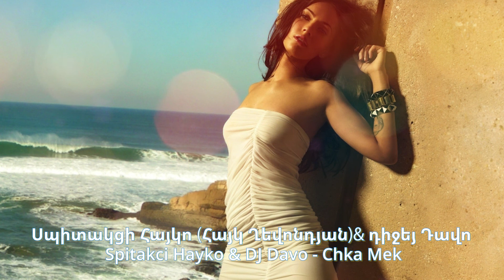Սպիտակցի Հայկո (Հայկ Ղեվոնդյան) & դիջեյ Դավո - Չկա Մեկ I Spitakci Hayko & DJ Davo - Chka Mek